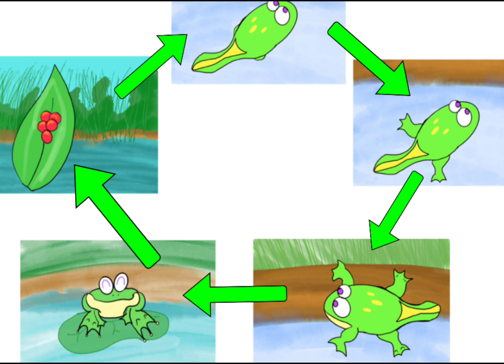Life Cycle of a Frog - Big First Grade. Learn, Listen, Draw, Create and Present!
Join Teacher Trey as you learn about 5 stages of a frogs life cycle. From egg, to tadpole, to froglet and finally an adult frog.
Draw your own frog life cycle and present your drawings!